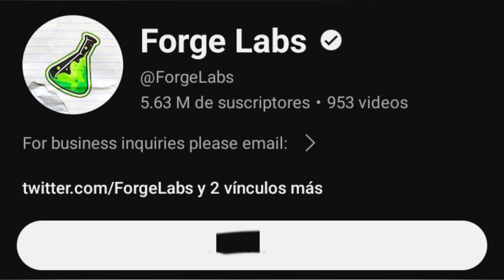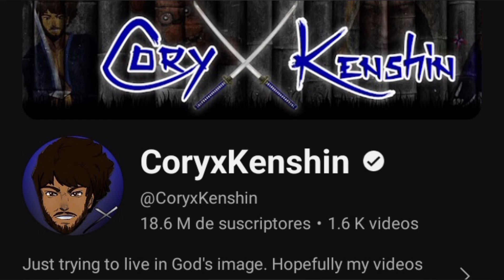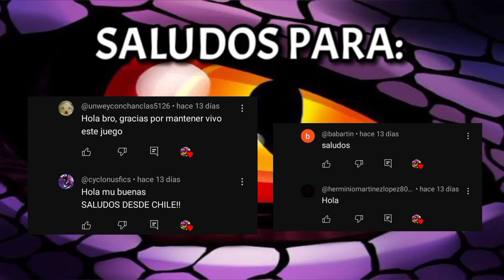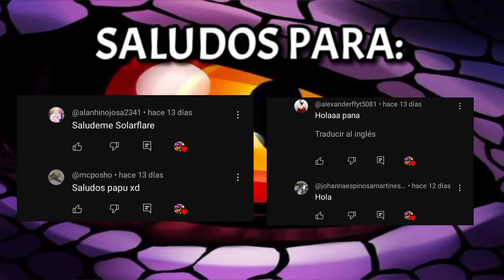TOP: 5 MONSTRUOS INSPIRADOS EN YOUTUBERS